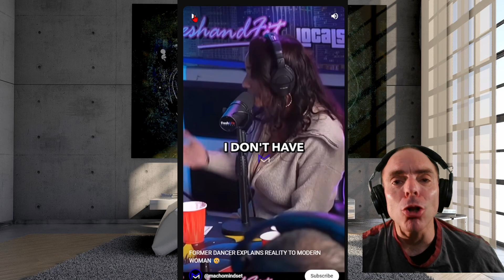Consequence To Be a " 3O4 "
Understand All The Consequence. If you are Promiscuous as a WOMEN. During Your LifeTime

Boys  -- You want to  "  Improve your Life  "    " Get Better "  Here some step you need to do    "   Visualize Your Future  "    "   Think For Yourself  "
Follow me on this Channel __ I will explain, How To Get There. Built the RIGHT MINDSET & The most important __ TAKE ACTION & Get it Done

My 2 Other Channel
Renovation Stuff  --  @BoysRenovation
Game Stuff  --  @BoysGamess